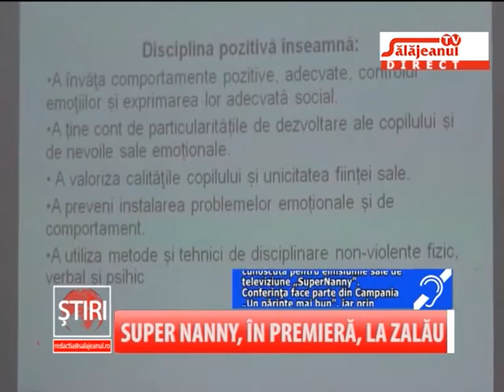SUPER NANNY, IN PREMIERA, LA ZALAU